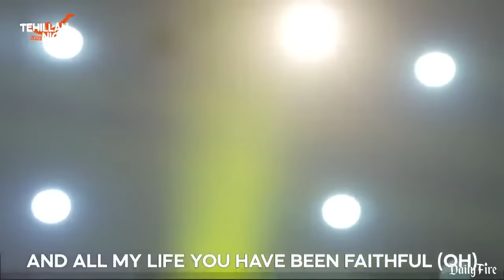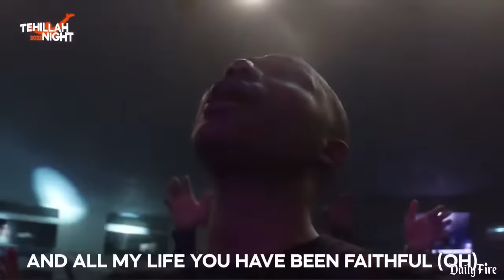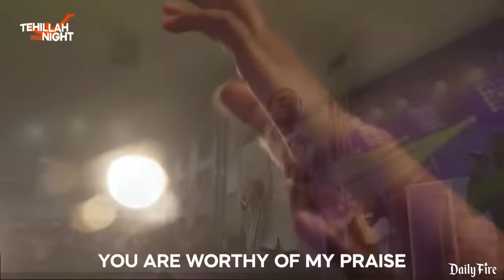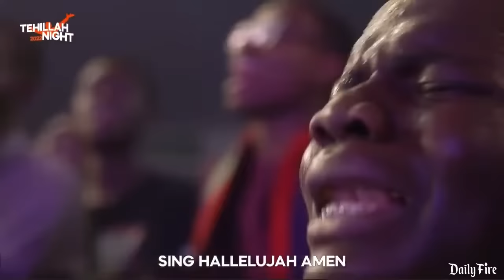Pray With This Healing Worship and See What Happens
morning worship songs by nathaniel bassey,nathaniel bassey worship songs instrumental,nathaniel bassey best worship songs 2022